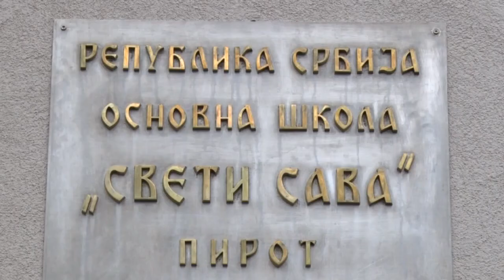NOVI KONCEPT POLAGANJA MALE MATURE OD NAREDNE GODINE - NEMA KOMBINOVANOG TESTA 06122022